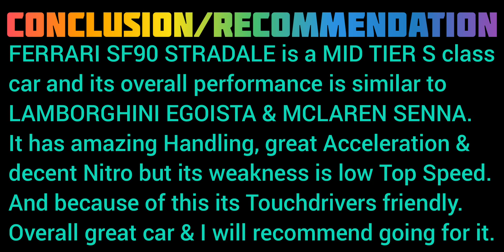FERRARI SF90 STRADALE | MAX TEST & REVIEW | Asphalt 9: Legends [TouchDrive]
FERRARI SF90 STRADALE | MAX TEST & REVIEW | Asphalt 9: Legends [TouchDrive] Touchdrive ✌